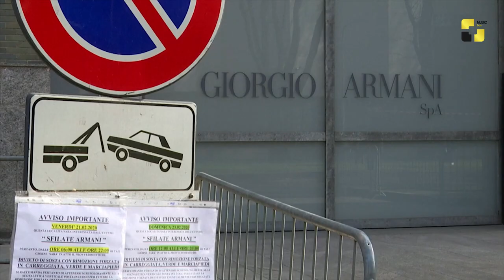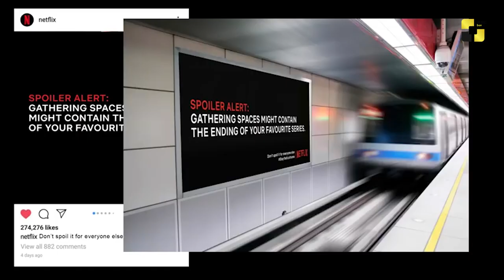უცხოეთის ახალი ამბები 27-03-2020-2